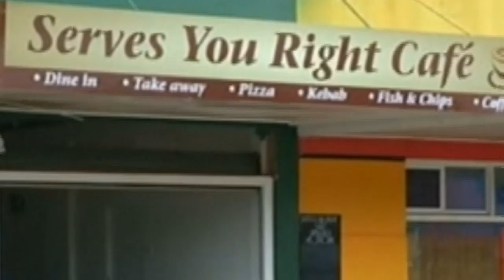Ravenshoe cafe on fire after truck crash sparks explosion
20 hospitalised after truck crashes into cafe, causes gas explosion. Report by Jennifer Cordingley.

More stories from ODN:

A brave bear climbs a 30 metre utility pole to reach a bird's nest
Cooking in space: How to make a meal in zero gravity
Two White Tiger cubs are rejected by their mother at Crimea zoo
It's a boy! Albino baby kangaroo makes debut
Dark matter? The Large Hadron Collider explained
Would you tickle a shark? Shark hugs aquarium keeper
CCTV: Teenager rams police officer off his bike in high speed chase